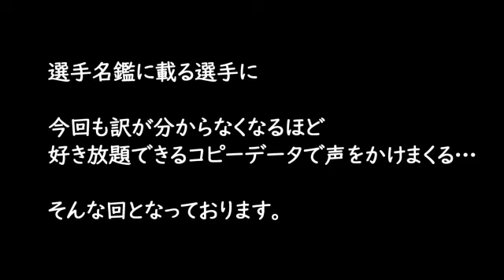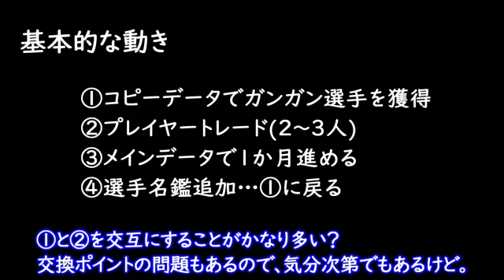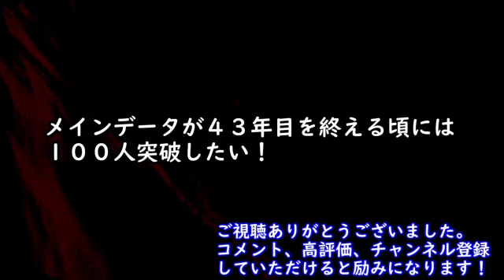【#26】プロサッカークラブをつくろう！04選手名鑑編「超ハイペースな選手名鑑埋めの１か月に密着」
以前は１年に３人程度だったメインデータ。
確変期突入で１カ月で何人増えるのか…

※277人だと思いますが、しばらく284人だと思って進めております（笑）

↓以下定型文です。

これは一人の男が地道に選手名鑑を埋めていくという人間ドラマも加味されているかもしれない…

※選手名鑑に載る選手は教えて頂いたものと、3の攻略本に載っていたのも合わせて、反映されるのは先になるので、しばらくは手探りにもがいている様子をお届けすることになります。